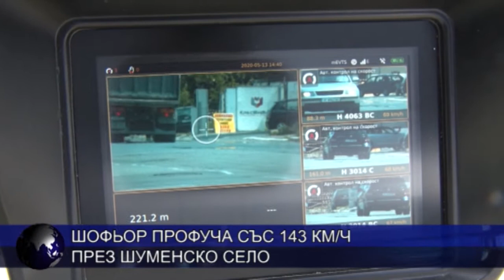Шофьор профуча със 143 км/час през шуменско село